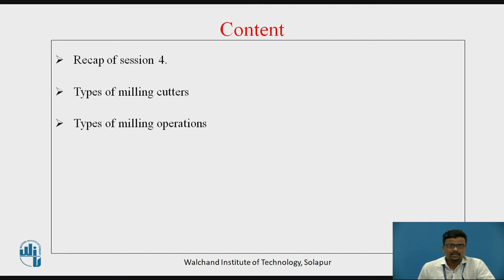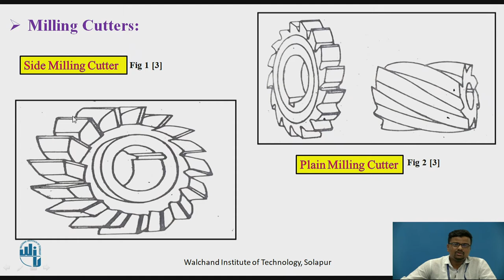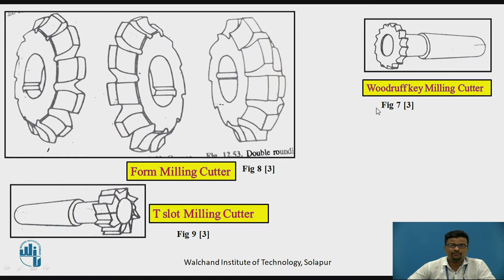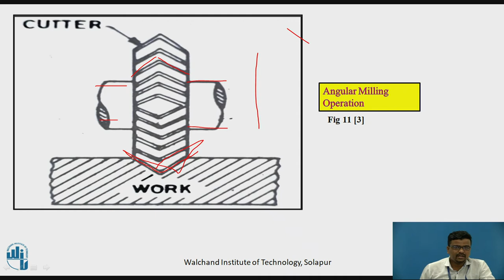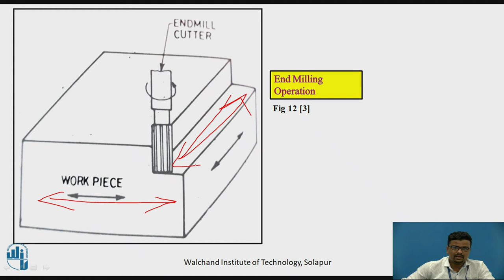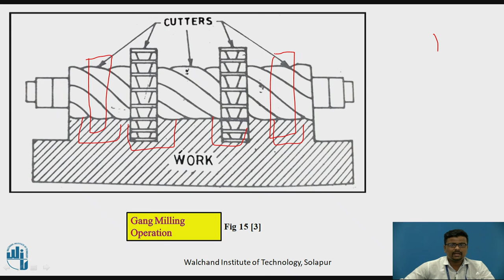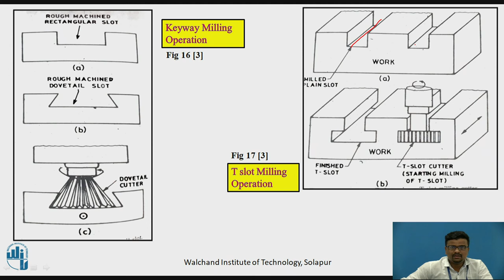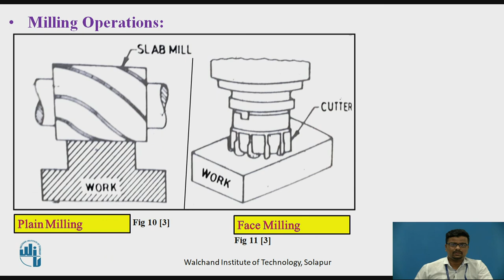Milling operations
Mr. P.G. Chitte
Assistant Professor